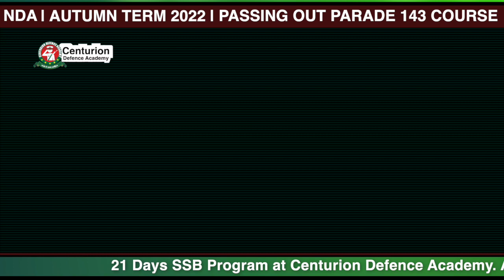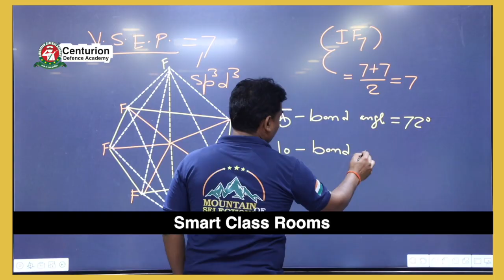Passing Out Parade of National Defence Academy | NDA 143 Course POP 30th November 2022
This video is all about the Passing Out Parade (PoP) on November 30, of the 143rd course of National Defence Academy reviewed by Indian Navy Chief Admiral R Hari Kumar as the reviewing officer. This POP will be significant in the history of the NDA as it is the first such ceremony since the academy inducted its first batch of women cadets. Admitted in June, this batch of girl cadets has a strength of 19 — 10 for the Army, six for the Air Force and three for the Navy. The military parade at the Khetrapal Parade Ground marks the completion of three years of rigorous military training at the academy for the passing-out cadets.
The passed-out Army cadets will join the Indian Military Academy (IMA) in Dehradun, Air Force cadets will join the Air Force Academy in Dundigal and the naval cadets will join the Indian Naval Academy in Ezhimala in Kerala for a year of military training before they are commissioned into the respective forces. With the historic Sinhagad Fort as the backdrop, the cadets in their blue winter uniforms, displayed an immaculate parade, a key symbolic representation of their professional training at the academy. The Parade culminates with a final slow march which has a background score of the poignant tune of Auld Lang Syne played by Military Band. The trainers and faculty at the academy share their pride with parents and family members of the passing out cadets.
NDA Motivational Video by Sir Shishir Dixit for NDA Aspirants | Best NDA Coaching in India | CDA